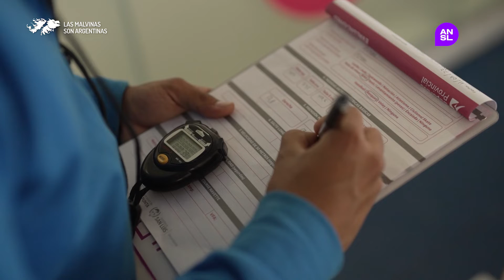La ULP y la secretaría de Deportes potencian el Mapa Deportivo Provincial